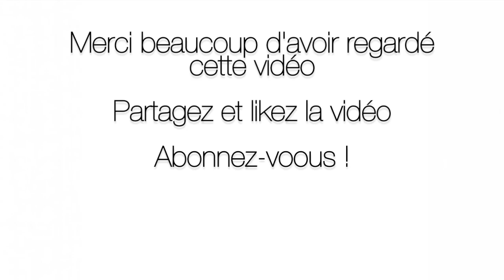Cake aux Noix de Pécan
Ingrédients:
40g Cassonnade
20g beurre
80g noix de pécan
2 œufs
100g sucre
100g beurre fondu
12cl crème liquide
150g farine
8g levure chimique

La cuisine de Gautier
Partagez et likez la vidéo